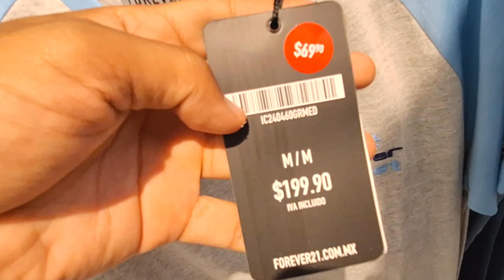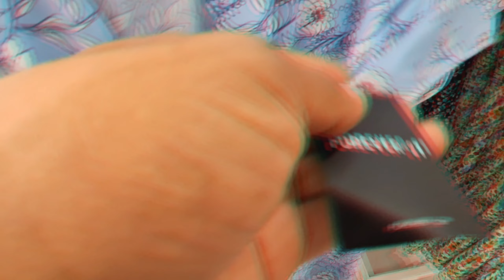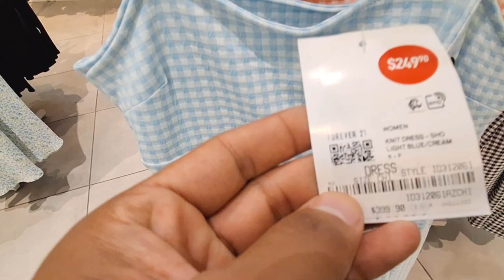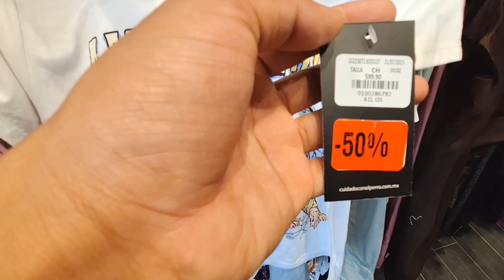TODO REMATAN EN FOREVER 21 Y CUIDADO CON EL PERRO $69, ROPA AL 70% DE LIQUIDACIÓN A MITAD DE PRECIO